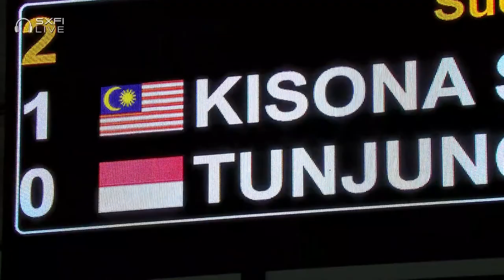TotalEnergies BWF Sudirman Cup 2021 | Kisona Selvaduray (MAS) vs Gregoria Mariska Tunjung (INA) | QF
Women's Singles | Quarterfinals
Kisona Selvaduray (MAS) vs Gregoria Mariska Tunjung (INA)